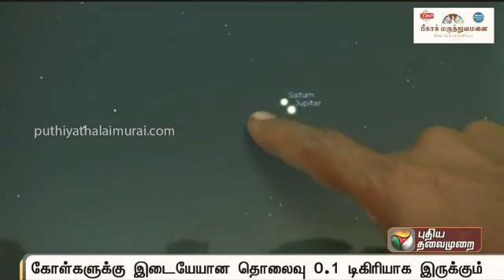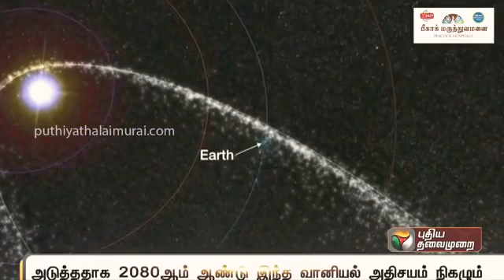To today Galaxy saturn and Jupiter near